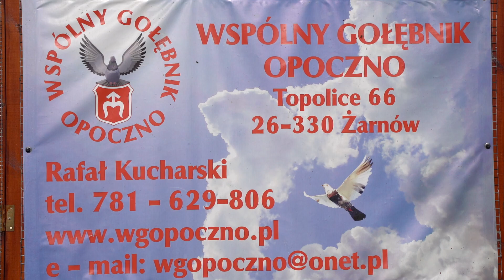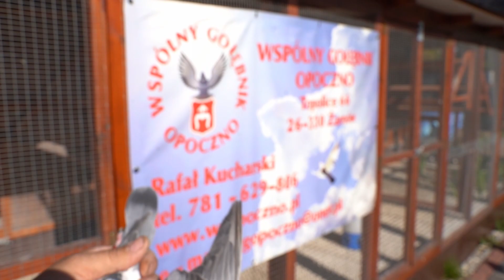WG Opoczno - Aukcja po sezonie lotowym!